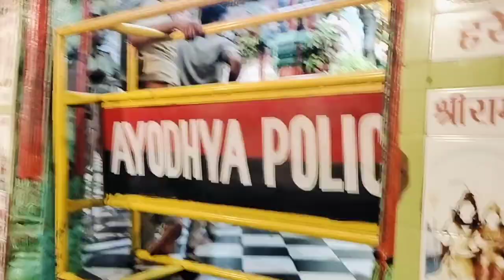Ayodhya Raam Mandir or Hunmaan gadi vlog ♥️🙏